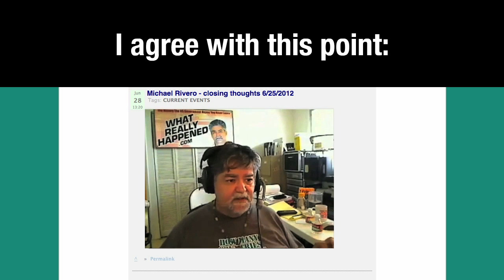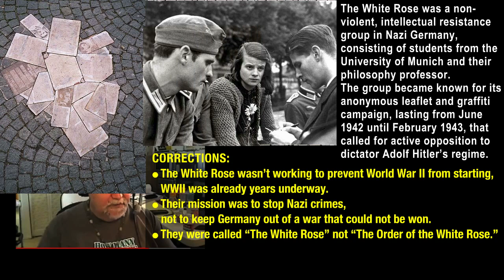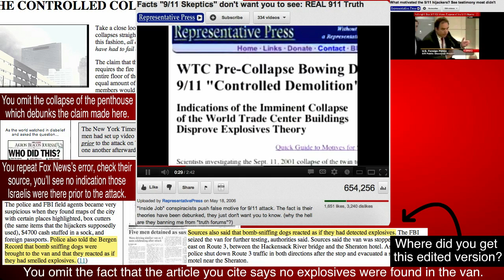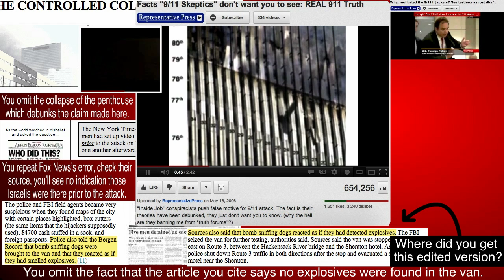The White Rose Resisted Nazi Fascism, DON'T HINDER ANTI-FASCISTS TODAY!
You omit the collapse of the penthouse which debunks the claim made here. You repeat Fox New's error, check their source, you'll see there's no indication those Israelis were there prior to the attack. You omit the fact that the article you cite says no explosives were found in the van. (this is the political flyer)

The White Rose was a non-violent, intellectual resistance group in Nazi Germany, consisting of students from the University of Munich and their philosophy professor. The group became known for an anonymous leaflet and graffiti campaign, lasting from June 1942 until February 1943, that called for active opposition to dictator Adolf Hitler's regime.

☛ Corrections to Mike's Statements about the White Rose:
◘The White Rose wasn't working to prevent World War II from starting, WWII was already years underway.
◘Their mission was to stop Nazi crimes, not to keep Germany out of a war that could not be won.
◘They were called "The White Rose" not "The Order of the White Rose."

Griffin is simply wrong. The very thing that Griffin points to as a feature of a fire caused collapse we can see in photos of the World Trade Center. Griffin writes, "in fire-induced collapses---if we had any examples of such---the onset would be gradual. Horizontal beams and trusses would begin to sag; vertical columns, if subjected to strong forces, would begin to bend. But as videos of the towers show, there were no signs of bending or sagging, even on the floors just above the damage caused by the impact of the planes." But contrary to what Griffin claims, there were indeed signs of bending or sagging. Witnesses reported it and photos document it. Griffin is simply wrong.

"Class 1 (fire-resistive) buildings typical of high-rise construction usually are designated as having three- or four-hour fire resistance ratings. In the past, that was taken to mean that they would never be a serious collapse threat. While this is usually the case in the completed structures, it is not a guarantee, particularly in the steel-framed high-rise that relies on some type of spray-on or membrane fireproofing to protect the steel. The 1 Meridian Plaza fire in Philadelphia proved that these can be severe dangers under the wrong set of circumstances." Firehouse.com Sept. 1998
The Kader Toy Factory fire is an example of building collapse due to fire weakening a steel structure.